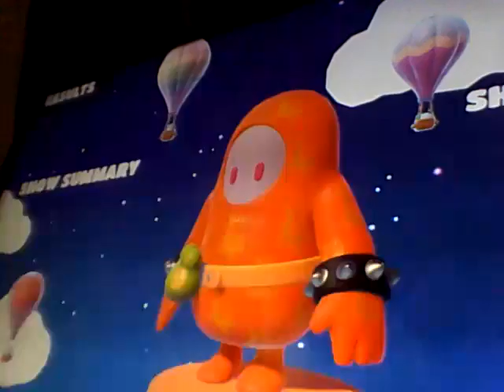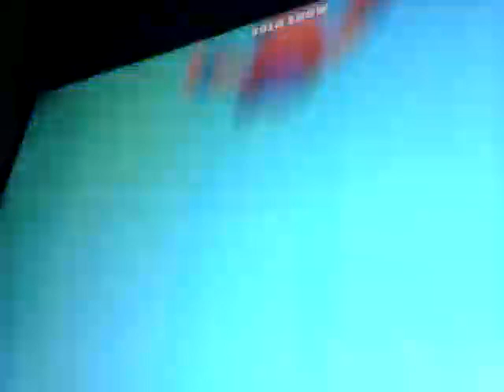Fall Guys Gameplay Part 1 [Full Video]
(I HOPE THIS VIDEO GETS POPULAR IN 48 HOURS) What Do you Want Me To Play Next ON Ps4 Comment In The Comment Section.